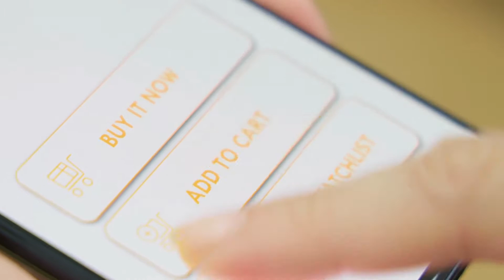Virtual Runs Explained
Choose a virtual run, choose the distance and sign up. Go run with any APP or smartwatch. Celebrate your progress and success.